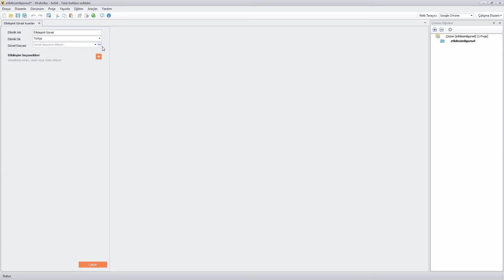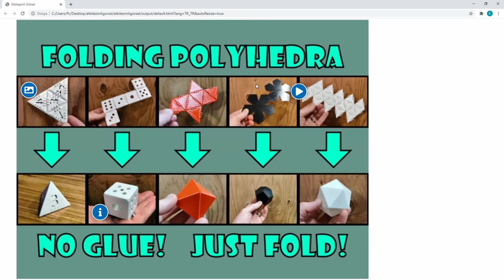VFabrika-Etkileşimli Görsel Hazırlama